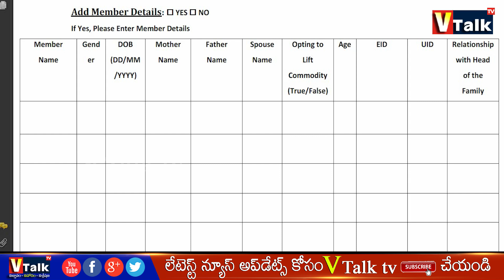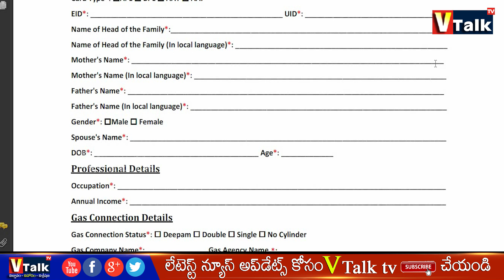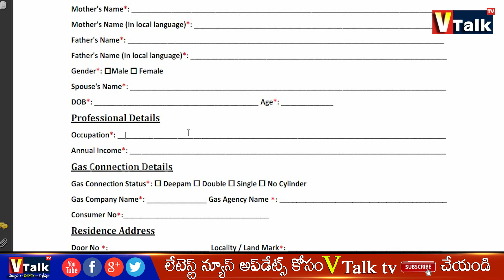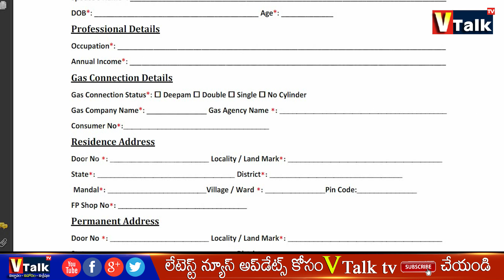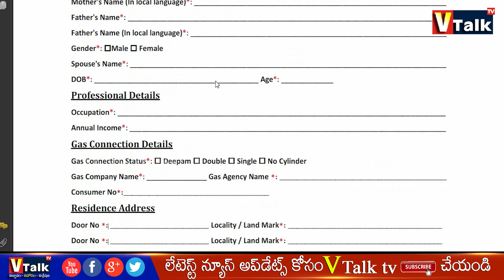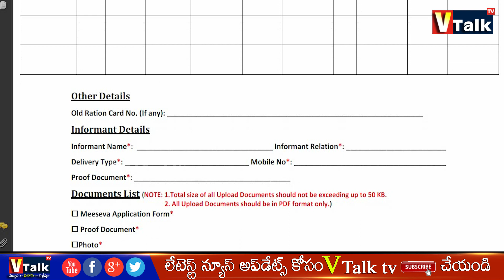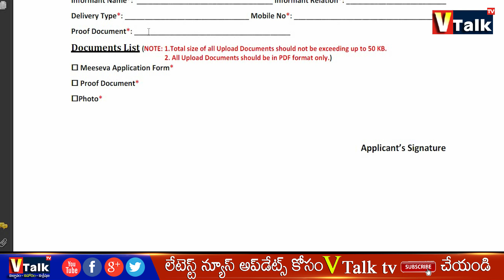ఏపీలో కొత్త రేషన్ కార్డ్స్ వచ్చేసాయి ఇక మీరు ఇలా అప్లై చేసుకోండి | AP New Ration Cards